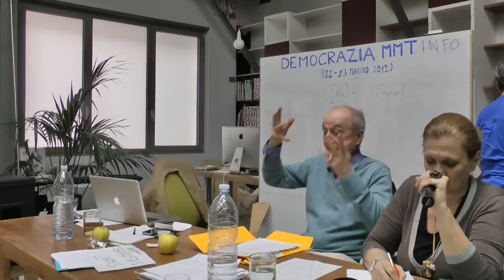Seminario Circuitismo/MMT: Domande del pubblico [16/19]